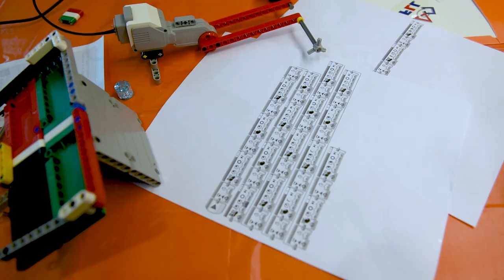Lego League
Children gather at Aberdeen Proving Ground, Md., to participate in the first annual Lego League. This STEM event organized by the Army's Test and Evaluation Command cultivate interest in children for careers that will impact the future Army, and the nation as a whole.